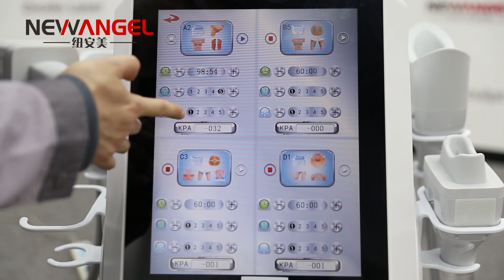Cryolipolysis Fat Freezing Machine touch screen operation video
How do you operate this amazing machine? Don't worry, we've got you covered. In this YouTube video, we'll show you step-by-step how to use the machine's user-friendly touch screen to achieve the best results.
We'll guide you through the initial setup process, including selecting the appropriate treatment area and setting the machine's temperature and time settings. Then, we'll demonstrate how to properly apply the machine's cooling pads to the treatment area, ensuring maximum fat reduction and comfort.
With the Cryolipolysis Fat Freezing Machine and our comprehensive guide, achieving your dream body has never been easier. So, what are you waiting for? Watch the video and start freezing away that stubborn fat today!
If you have any questions, such as technology, operation, parameter, customer review & feedback, please feel free to reply to WhatsApp at .